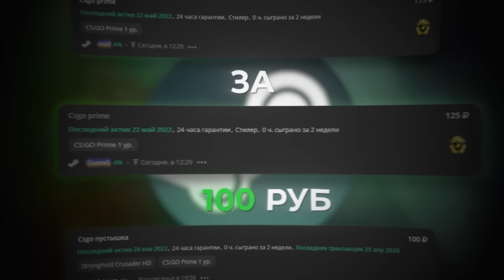РАВШАН ПОКАЗАЛ ТАЧКУ СВОИМ РОДИТЕЛЯМ 😱 | УГАР С ОТЦОМ РАВШАНА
- ПОКУПАЙ ДЁШЕВО И БЕЗОПАСНО (LOLZTEAM MARKET)